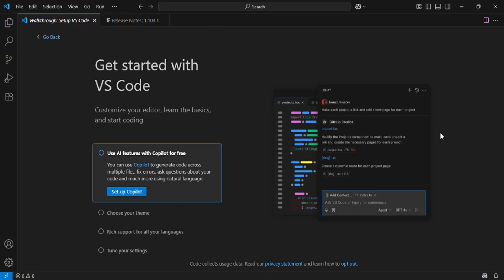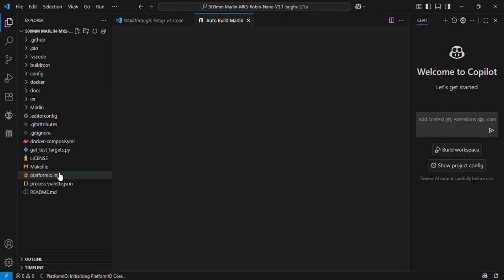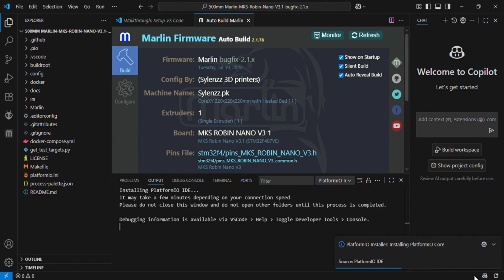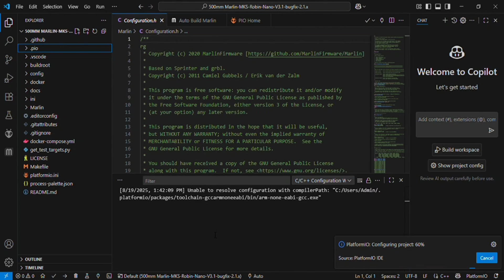Marlin firmware setup guide - VS Code and Auto Build Marlin | DIY 3D Printer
In this Video, I've explained how to edit marlin firmware and which plugins are necessary in VS code .
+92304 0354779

Marlin firmware setup guide